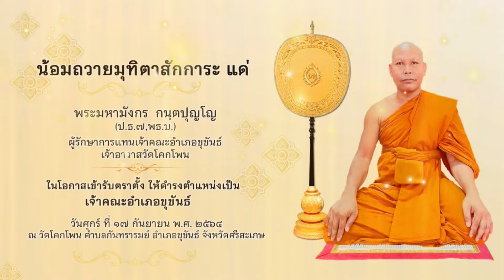กราบนมัสการน้อมถวายมุทิตาสักการะแด่เจ้าคณะอำเภอขุขันธ์(17 กันยายน 2564)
เกล้าฯ คณะกรรมการสภาวัฒนธรรมอำเภอขุขันธ์ ในนามตัวแทนพุทธศาสนิกชนชาวอำเภอขุขันธ์ ขอกราบนมัสการน้อมถวายมุทิตาสักการะ แด่พระมหามังกร กนฺตปุญโญ (ป.ธ.๗,พธ.บ.) ผู้รักษาการแทนเจ้าคณะอำเภอขุขันธ์ เจ้าอาวาสวัดโคกโพน ในโอกาสเข้ารับตราตั้งให้ดำรงตำแหน่งเป็น เจ้าคณะอำเภอขุขันธ์ วันศุกร์ ที่ ๑๗ กันยายน พ.ศ. ๒๕๖๔ ณ วัดโคกโพน ตำบลกันทรารมย์ อำเภอขุขันธ์ จังหวัดศรีสะเกษ